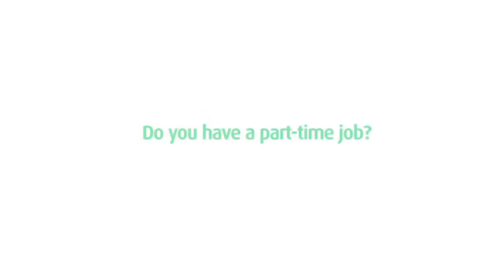PIBT Diploma of Hotel Management Student - Bich Ngoc Do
Find out what PIBT Diploma of Hotel Management Student Bich Ngoc Do had to stay about studying at PIBT!

What - Alternative pathway into ECU's undergraduate degrees. PIBT Diploma courses are based on the ECU curriculum, and are equivalent to the first year of an ECU Bachelor degree.

Where - PIBT delivers courses on both the ECU Mount Lawley and Joondalup campuses.

When - Start in: February, June or October.